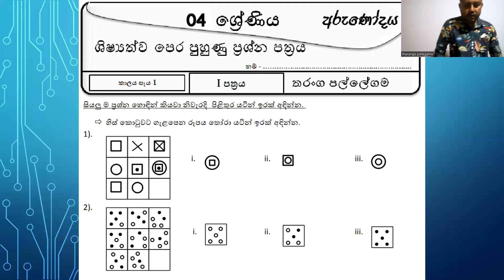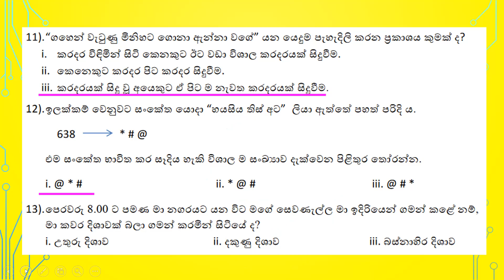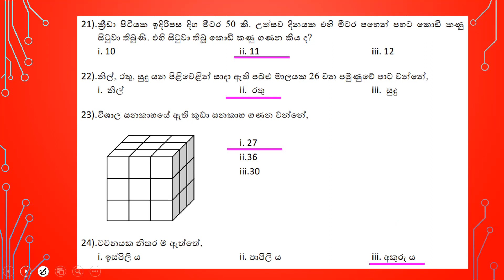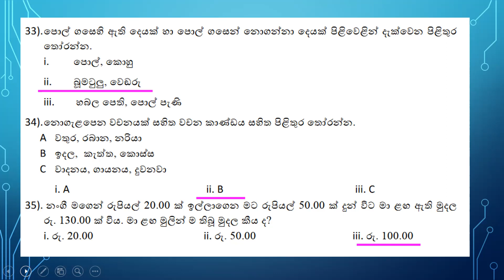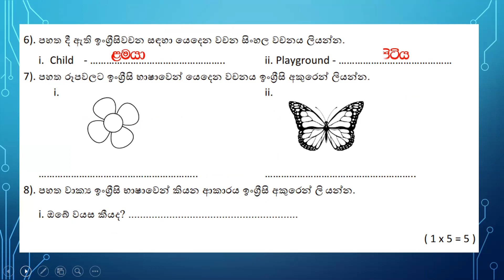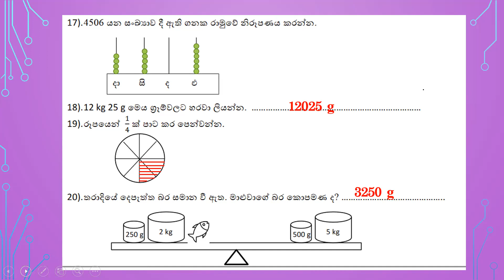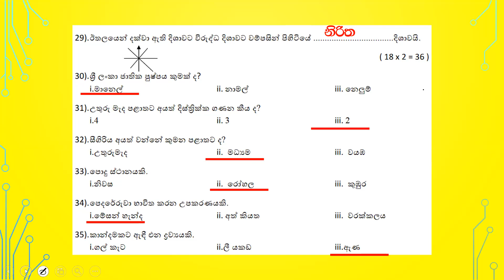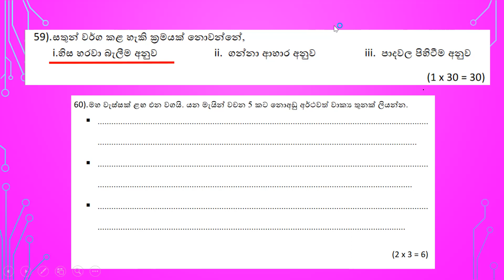2024/1/17 , 4 ශ්‍රේණිය මාසික පරික්ෂණය